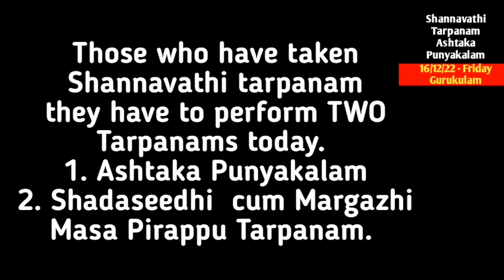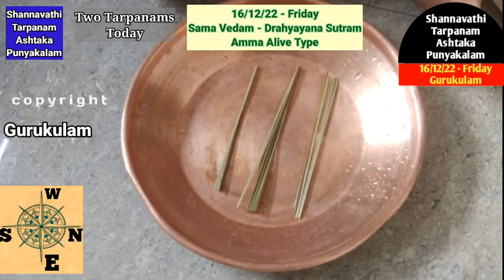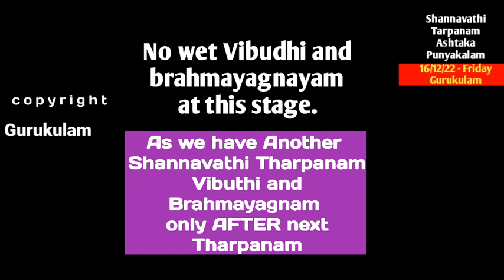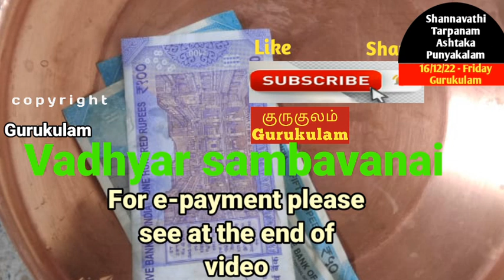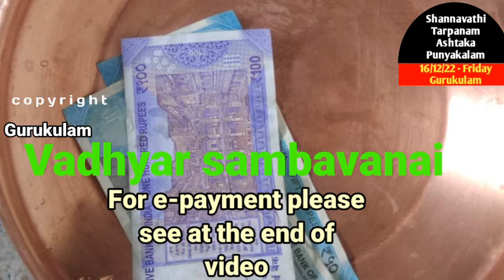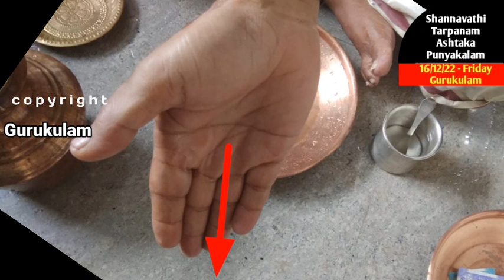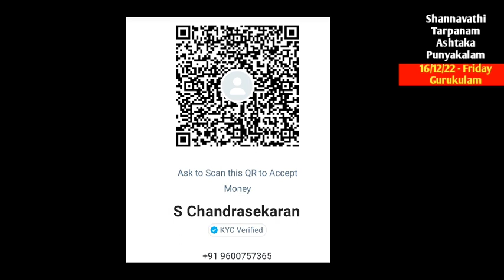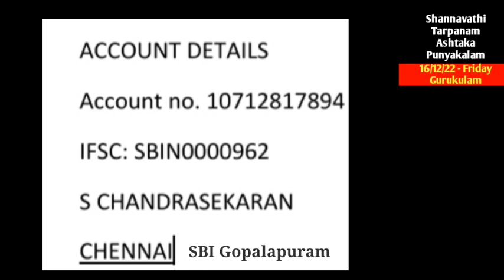Shannavathi Ashtaka Punyakalam Sama Vedam Drahyayana Sutram Amma Alive Type 16/12/22 Friday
Shannavathi Tharpanam (96 Tarpanam in a Year) Ashtaka puniyakala tharpanam  on 16/12/22 Friday. Today two tarpanam for those who have taken Shannavathi tarpanams.   Those who are belonging to Sama vedam Drahyayana Sutram  and whose mother is Alive can follow this video.
2. Yajur Vedam Bodhayana Sutram (2 Types)
Net Tr:
S. chandrasekaran
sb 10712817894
IFSC: SBIN0000962
SBI GOPALAPURAM
Aasirvadams.
Sri gurubyonamaha.
Gurukulam Chandrasekaran.